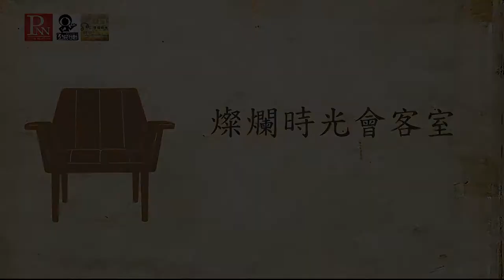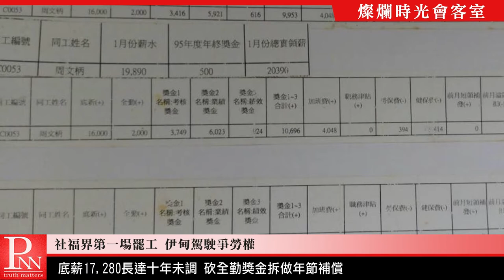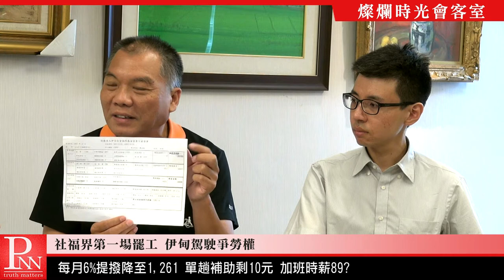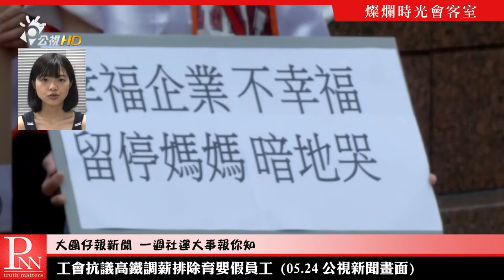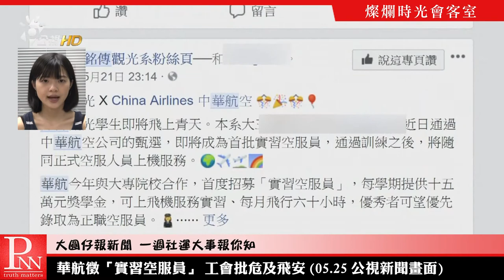20180527 燦爛時光會客室#201 社福界罷工第一槍 伊甸司機爭勞權